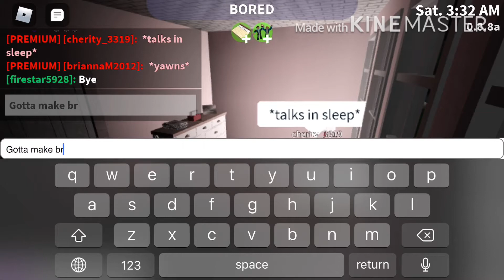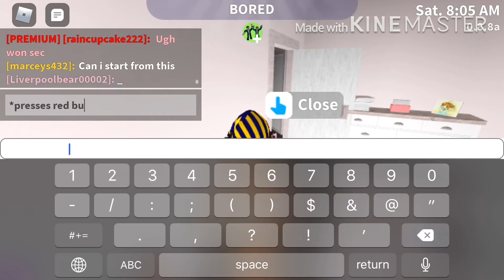First bloxburg roleplay! (Roblox) (bloxburg) (rp)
Sorry if it was to short...